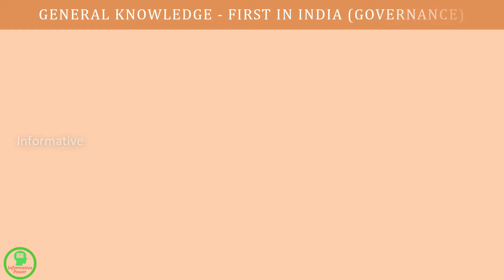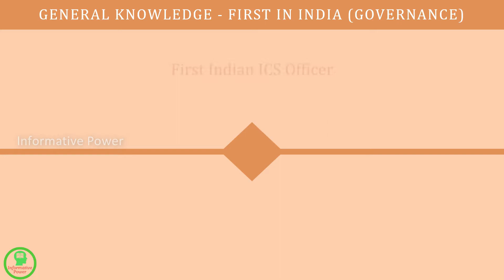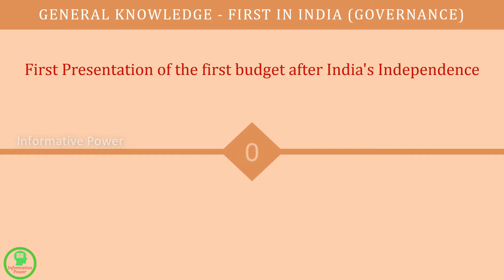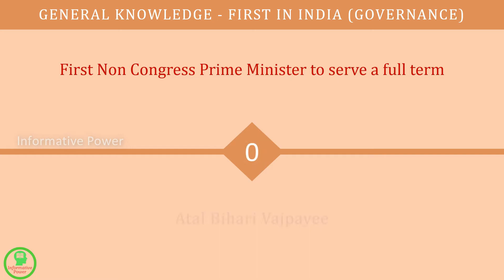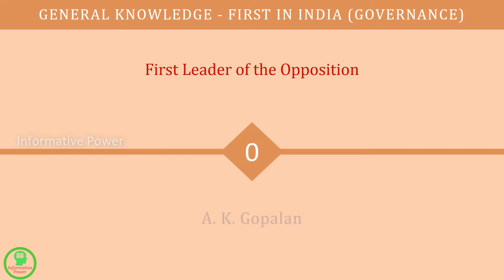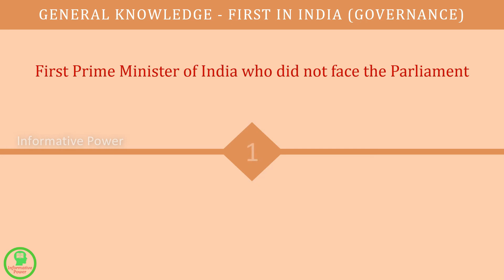General Knowledge - First in India - Governance (For all competitive Exams like PSC, SSC etc.)